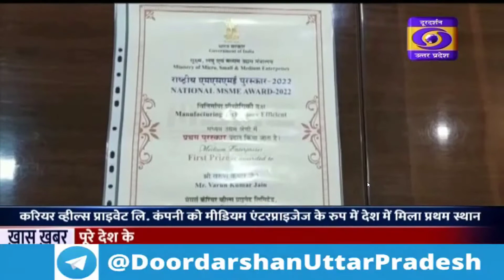Carrier Wheels Pvt. Ltd. on DD News UP 3rd July 2022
Coverage on Doordarshan News (Uttar Pradesh) about Carrier Wheels Pvt. Ltd. receiving National MSME Award - 2022 from Prime Minister Shri Narendra Modi. Aired on 3rd July 2022